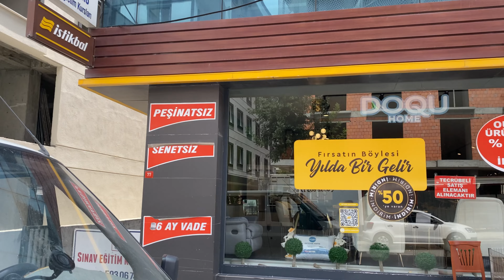İstikbal Güney Mobilya | Koltuk Takımı , Yemek Odası Takımı , Yatak Odası Takımı